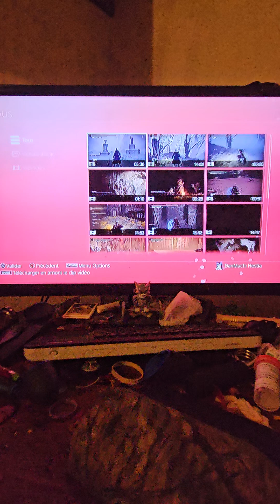17 octobre 2024